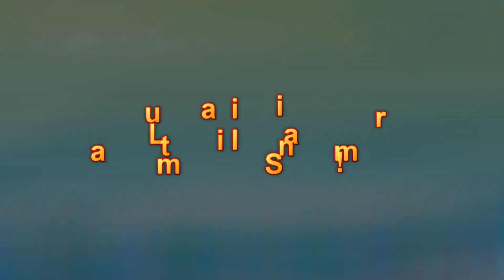ONOMASTICA SIMAR 11 ANISORI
MEDGIDIA - CONSTANTA - ROMANIA